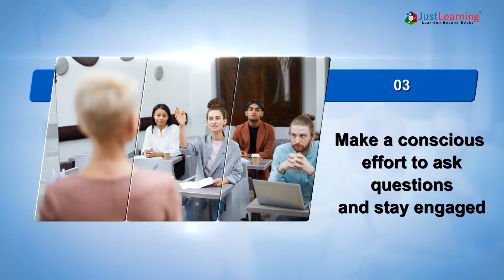Habits Of Online Learning | Just Learning